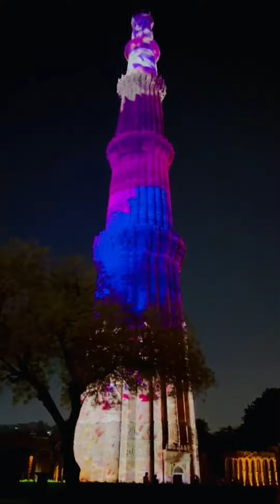7 April 2024